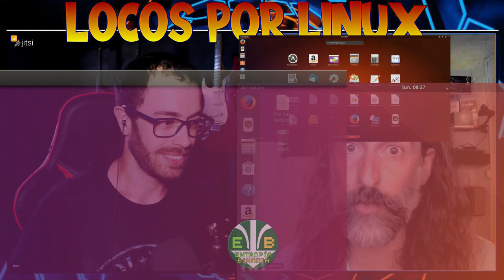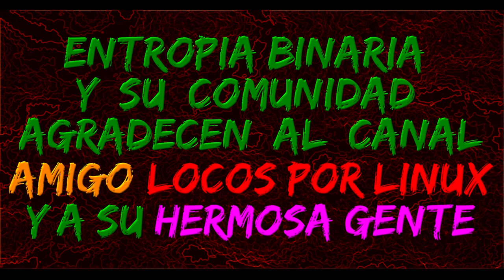Vivo con Nico (retransmisión 13/3/2023)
Video en vivo del día 12 de marzo de 2023, con el genio de Nico, de @LocosporLinux